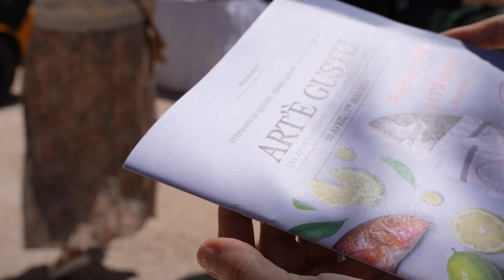ART'E GUSTU - Bonifacio édition 2022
"Pour moi, la Corse, c'est une terre de produits avec des produits extraordinaires, la charcuterie bien-sûr, le poisson, l'immortelle, la nepita..." Pierre Hermé
Art'è Gustu - Bonifacio 2022

Corsica
Je suis mille saveurs à découvrir toute l'année